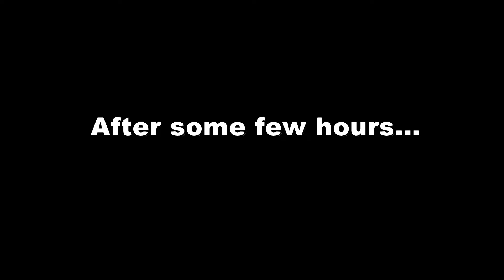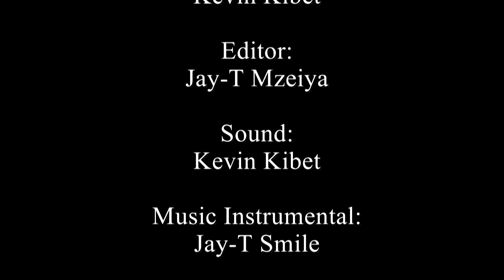Ulevi Nairobi hauna ujanja.. mlevi aibiwa simu mchana..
Scripted, Directed and Produced by: Jay-T Mzeiya (Jeremiah Thomas)
J-Mfalme Production